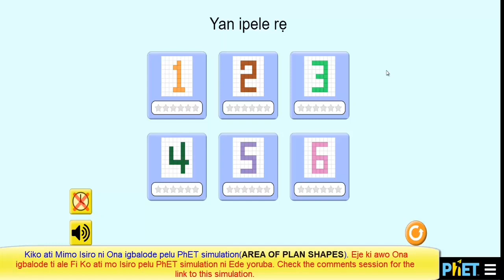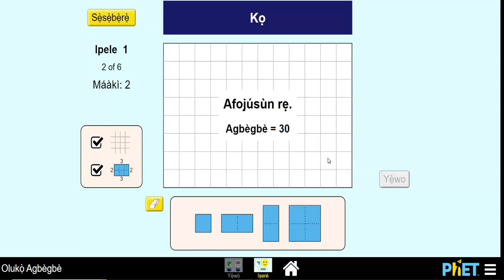Kiko ati Mimo Isiro ni Ona igbalode pelu PhET simulation ( Area of Plane shape)1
Kiko ati Mimo Isiro ni Ona igbalode pelu PhET simulation ( Area of Plane shape)1: Eje ki awo Ona igbalode ti ale Fi Ko ati mo Isiro pelu PhET simulation ni Ede yoruba. Check the comments session for the link to this simulation.